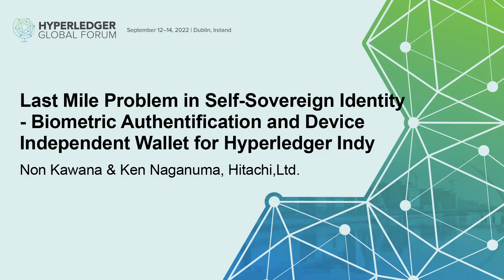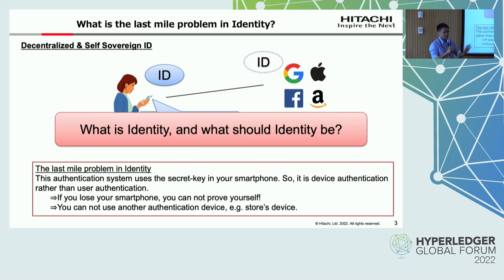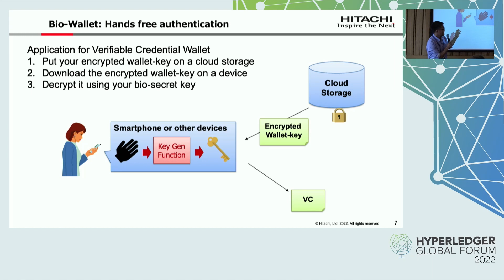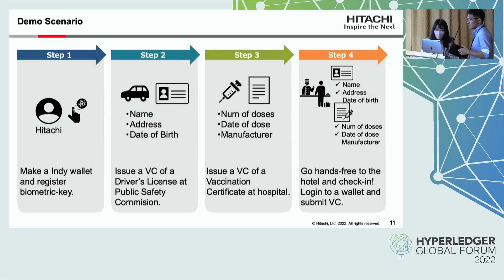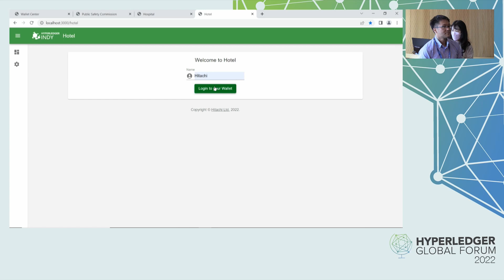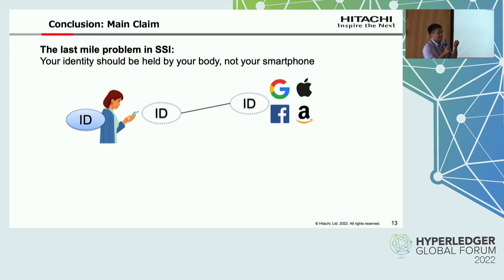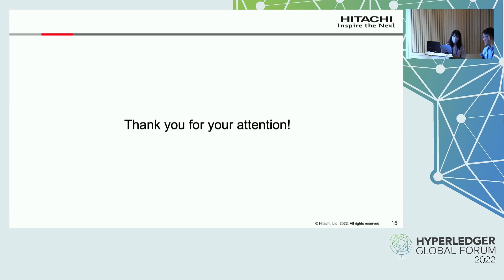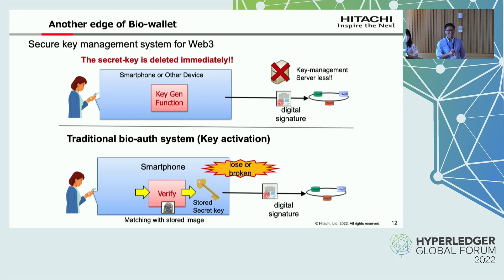Last Mile Problem in Self-Sovereign Identity - Biometric Authentificat... Non Kawana & Ken Naganuma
Last Mile Problem in Self-Sovereign Identity - Biometric Authentification and Device Independent Wallet for Hyperledger Indy - Non Kawana & Ken Naganuma, Hitachi,Ltd.

Self-sovereign identity, in which identity is managed by the individual, is spreading. In this scheme, personal smartphones are often used to store and manage wallet information such as VC and secret keys for digital signature. However, this is not a true self-sovereign identity. For example, the problem exists that when a smartphone is lost, the individual's identity can no longer be proven. We think that identity is an object that should be tied to a person, not a smartphone. Therefore, we have developed an architecture to handle SSI without using a smartphone or other personal device, and implemented it in Hyperledger Indy. Specifically, by generating the secret key for Hyperledger Indy’s wallet from the individual's biometric information and encrypting and storing the wallet in the cloud storage. In this way, the wallet can be used by the user from various terminals on the network. In this presentation, we will present our architecture of our device-independent SSI and a demonstration of biometric authentication technology implemented on Hyperledger Indy.